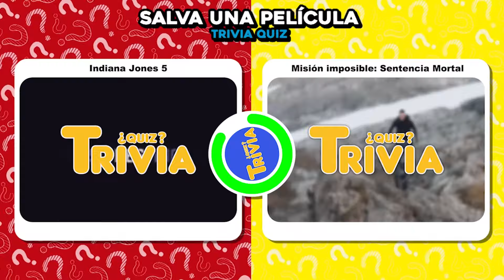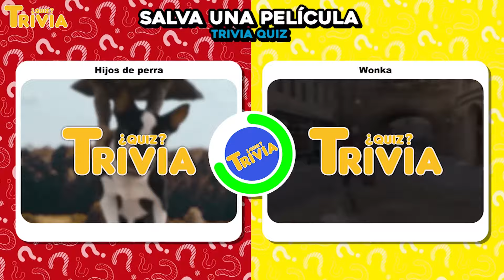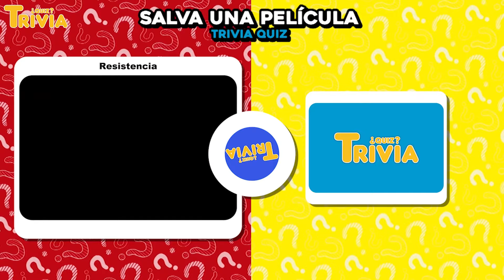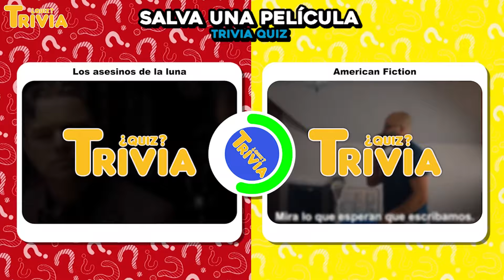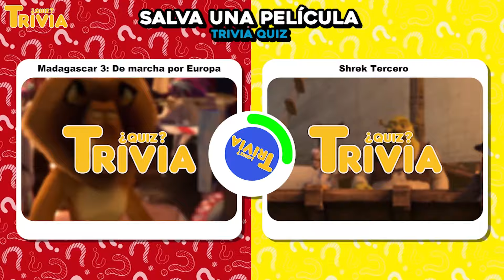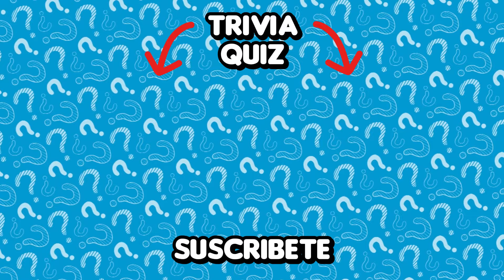SALVA SOLO UNA PELICULA ✅🏆🎬 ¿Qué Película Prefieres?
🎈 ¿Cuál es tu Peli favorita? SOLO PUEDES SALVAR 1️⃣ Dinos cual fue la Afortunada en los comentarios ⬇️
Si estás leyendo esto significa que perteneces al 1% de los Curiosos que se lee las descripciones de los vídeos HASTA EL FINAL y tengo una pregunta para vosotros: ¿PERROS 🐶 o GATOS🐱 ?, déjame un comentario con un emoji para saber vuestras opiniones, si veo muchos me alegrarás el día !!! 😃👍
✅ ¡Puedes reaccionar a nuestros videos ! 👍
Solo Tienes que mencionar nuestro canal de YouTube y Poner nuestro logo en tu Video, Transmisión o Miniatura 😀
Logo para la mención 👇

1. Oppenheimer Vs Barbie
2. Super Mario Bros: La película Vs Spiderman- Un nuevo universo
3. Indiana Jones 5 Vs Misión imposible: Sentencia Mortal
4. Avatar: El sentido del agua Vs The Flash
5. Fast and Furious 10 Vs Top Gun: Maverick
6. Thor: Love & Thunder Vs Aquaman 2: El reino perdido
7. Black Panther: Wakanda Forever Vs The Marvels
8. Los Increíbles 2 Vs Toy Story 4
9. Hijos de perra Vs Wonka
10. Chupa Vs La sirenita
11. The plan family Vs Spy Kids: Armageddon
12. Resistencia Vs Napoleon
13. Toy Story 3 Vs Buscando a Nemo
14. Nimona Vs El rey mono
15. Los asesinos de la luna Vs American Fiction
16. Los indestructibles 4 Vs Rebel Moon: La niña de fuego
17. Coco Vs Up
18. Elemental Vs El chico y la garza
19. Cómo entrenar a tu dragón 3 Vs Los Croods
20. Gru 2. Mi villano favorito Vs Shrek, felices para siempre
21. Shrek 2 Vs Monstruos contra alienígenas
22. Jurassic World: Dominion Vs Jurassic World
23. Harry Potter y las reliquias de la Muerte Vs Dune
24. Doctor Strange en el Multiverso de la Locura Vs Spider-Man: Cruzando el Multiverso
25. Ant-Man y la Avispa: Quantumania Vs Guardianes de la Galaxia vol. 3
26. Fast & Furious: Hobbs & Shaw Vs Shazam 2: La furia de los dioses
27. Madagascar 3: De marcha por Europa Vs Shrek Tercero
28. Pinocho de Disney Vs Pinocho de Guillermo del Toro
29. Monsters Inc. Vs Cars
30. Frozen 2 Vs La Bella y la Bestia
31. Leo Vs Patos
32. Calabozos y dragones Vs La heredera de la mafia
33. Tortugas ninja: Caos Mutante Vs Scooby Doo y Krypto También
34. Anatomía de una caída Vs Pobres Criaturas
35. La sociedad de la nieve Vs Nowhere